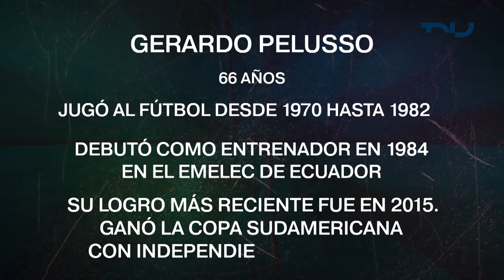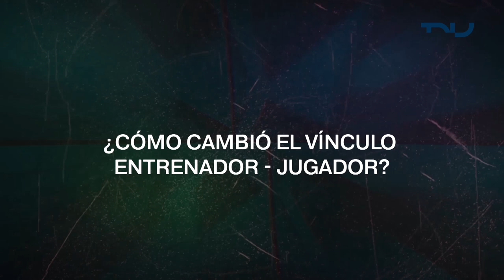Entrenadores: Gerardo Pelusso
Comenzamos en Concentrados el ciclo Entrenadores, en el primero Gonzalo Delgado entrevista a Gerardo Pelusso.